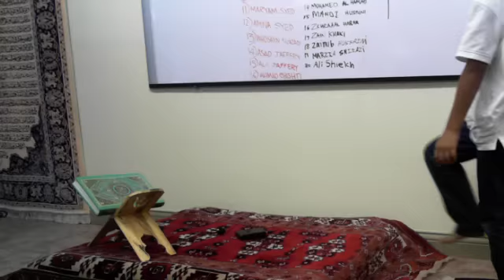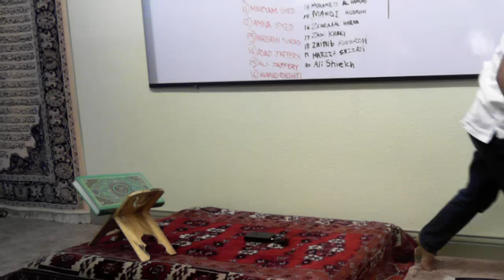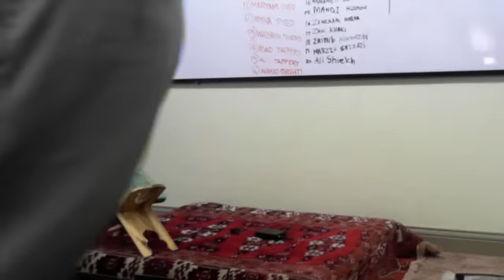Zainab Center Kids Quran Competition Ramadan 2011 Surah al Shams (Full)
Zainab Center Recording Kids Quran Competition Ramadan 2011 Surah al Shams (Full)